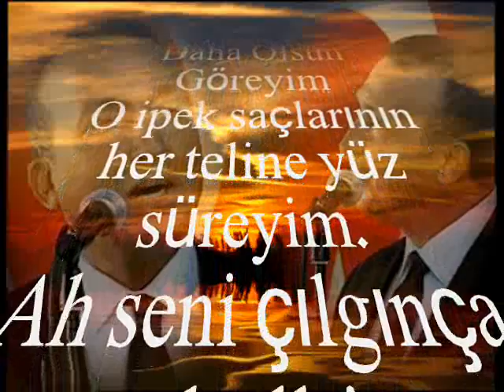V.Kaptan YURDAKUL-O Siyah Gözlerini Bir Daha Olsun Göreyim (HÜZZAM)R.G.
SOLİST:
*V.KAPTAN YURDAKUL*
VİDEOYU YAPAN
*RECEP GAYRETLİ*
GÜFTE: MUSTAFA NÂFİZ IRMAK
BESTE: SADETTİN KAYNAK
USUL: AKSAK-CURCUNA
MAKAM: HÜZZAM
O Siyah Gözlerini Bir Daha Olsun Göreyim
O ipek saçlarının her teline yüz süreyim.
Ah seni çılgınça seven kalbi nasıl öldüreyim